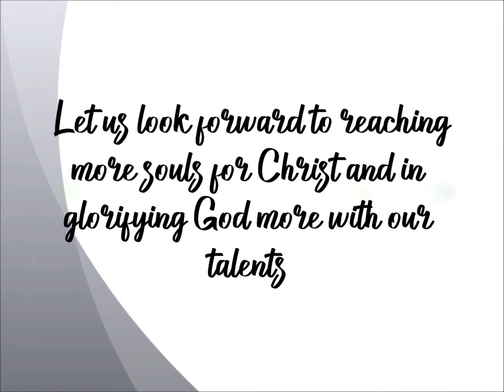Magalakers Ministry AVP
April 6, 2019 | Joint Cantata 2019 Orientation